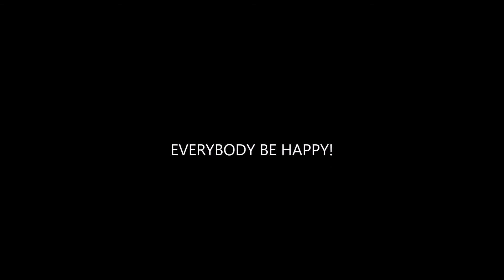SOMETHING TO CHEER YOU UP